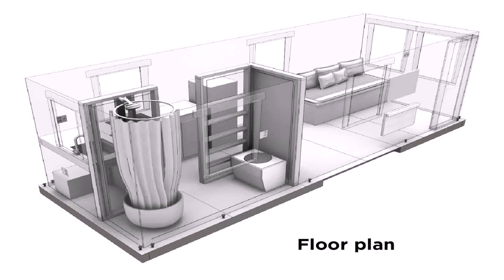Tiny Home Design Oregon (see description)